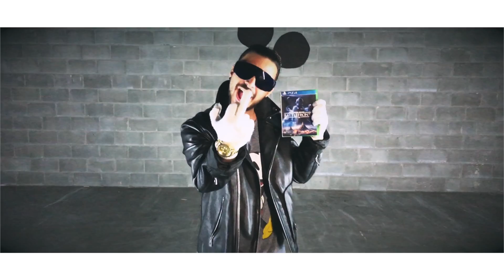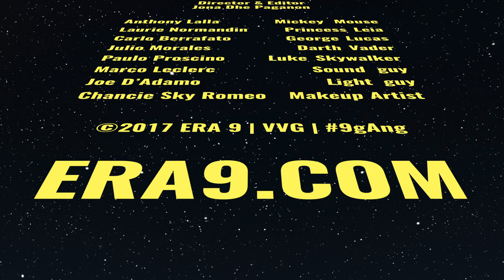🤑 $tar War$ 🤑 [TRAP ROCK REMIX] Hand Full Of Stacks by ERA 9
Have you ever seen Mickey Mouse vs. Darth Vader in a light saber battle? We still can't believe how much money this franchise is making 🤑 let alone Disney in general 😧 They got hands full of stacks 💸💰Here’s a little homage remix celebrating how poor we are

- Video Directed, Filmed and edited by Jona Dhe Paganon
- Remix & Lyrics by ERA 9

George Lucas where you at? Got a hand full a stacks
Walt Disney where you at? Got a hand full a stacks
Empire Strikes Back, Got racks on racks
EA games rippin us all off with a hand full of stacks

Old ways new ways

Bring vader back
(Bring vader back)
Luke I am your father
Jedi Knight Skywalker
Under attack

Death star with the laser beam
blast on blast

Star Wars made mainstream
Walt Disney where you at?

Try
To deny
The last Jedi will defy
odds in time
LucasFilms and disney fight!